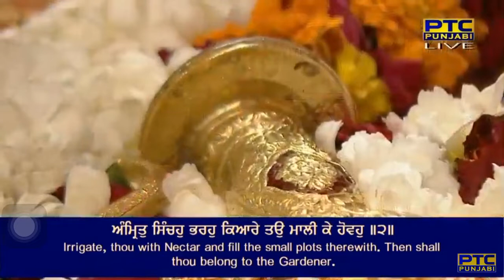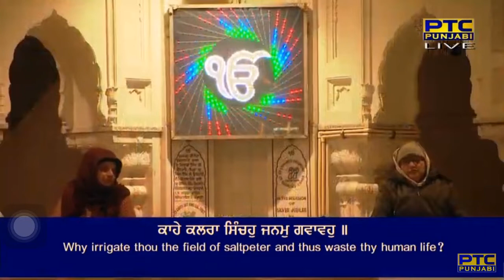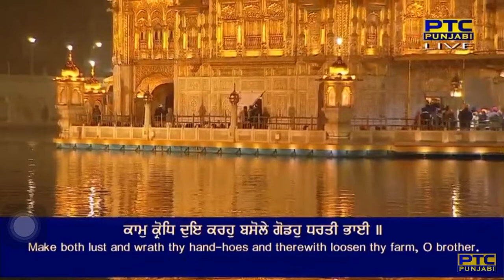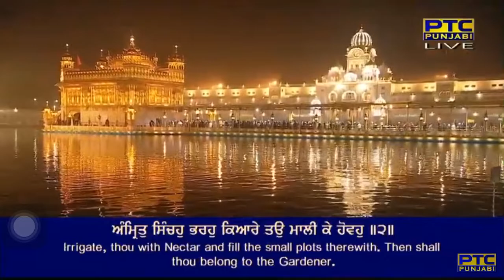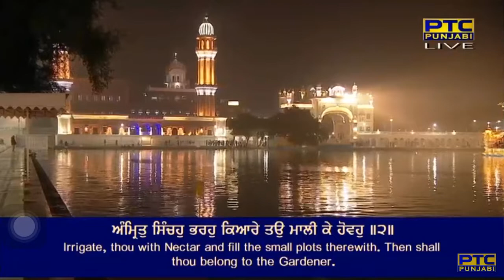Amrit Sincho Bharho Kiyare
Raag Basant - Guru Nanak Dev Ji - Sri Guru Granth Sahib Ji - Ang 1170
mahalaa pehilaa basa(n)t hi(n)ddol ghar doojaa

saal graam bip pooj manaavahu sukirat tulasee maalaa ||
raam naam jap beRaa baa(n)dhahu dhiaa karahu dhiaalaa ||1||
kaahe kalaraa si(n)chahu janam gavaavahu ||
kaachee ddahag dhivaal kaahe gach laavahu ||1|| rahaau ||
kar harihaT maal Ti(n)dd parovahu tis bheetar man jovahu ||
a(n)mrit si(n)chahu bharahu kiaare tau maalee ke hovahu ||2||
kaam karodh dhui karahu basole goddahu dharatee bhaiee ||
jiau goddahu tiau tum(h) sukh paavahu kirat na meTiaa jaiee ||3||
bagule te fun ha(n)sulaa hovai je too kareh dhiaalaa ||
pranavat naanak dhaasan dhaasaa dhiaa karahu dhiaalaa ||4||1||9||

By Bhai Sukhjinder Singh Ji